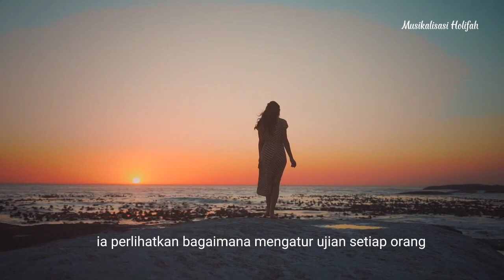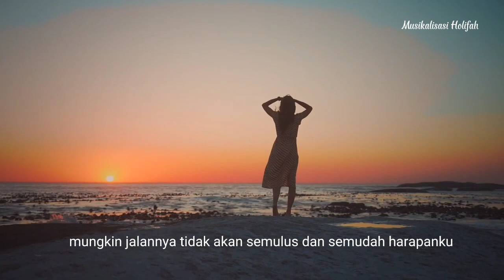Musikalisasi Holifah : Manifestasi Syukur